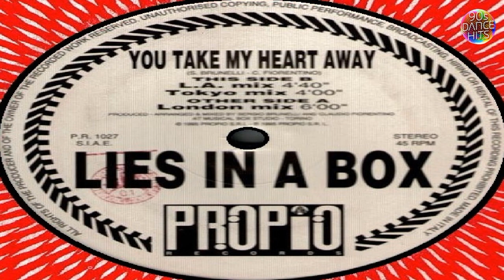Lies In A Box - You Take My Heart Away (L.A. Mix)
Duration           : 4:44
Genre               : Electronic
Style                 : Italodance
Format             : CD
Location          : Mexico
Language        : English
Sound Quality : HQ (31 Band Equalizer)